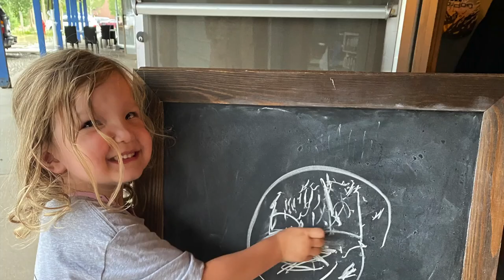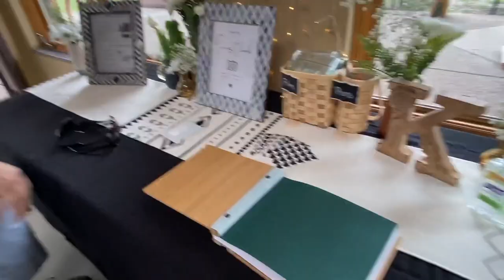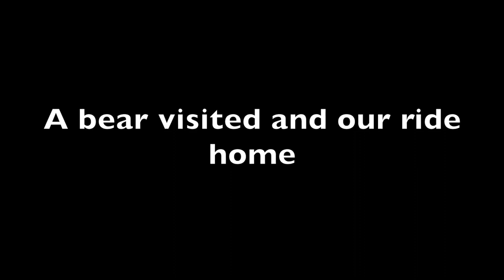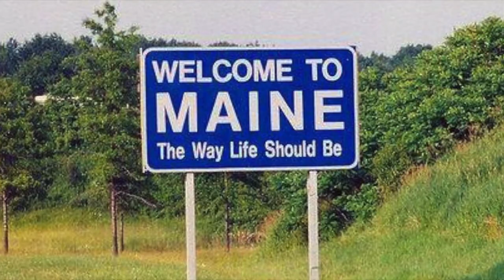Boating...No! Bear...Yup! Big Fun...Hell Yeah!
What Happened On My Trip!?
Boating...No! Bear...Yes! Big Fun...Hell Yeah!